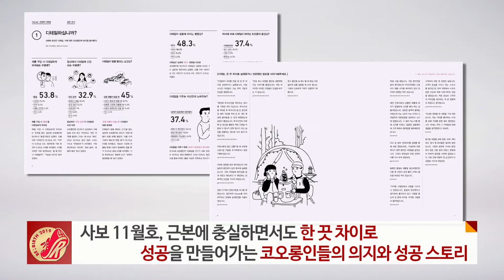[All About KOLON] 코오롱 2019 사보 11월호